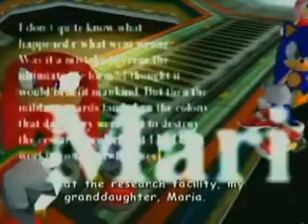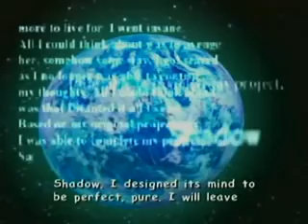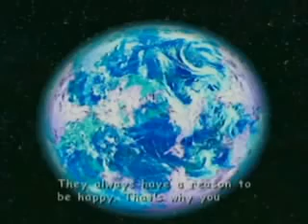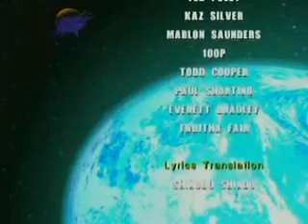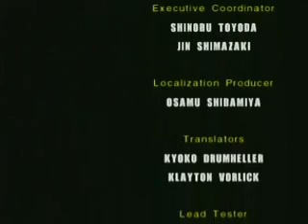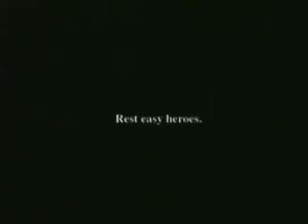Sonic Adventure 2 Ending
The real end of Sonic Adventure 2.

Sega Sonic Team